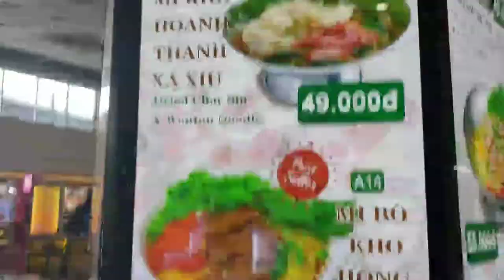I got news for my army brother...